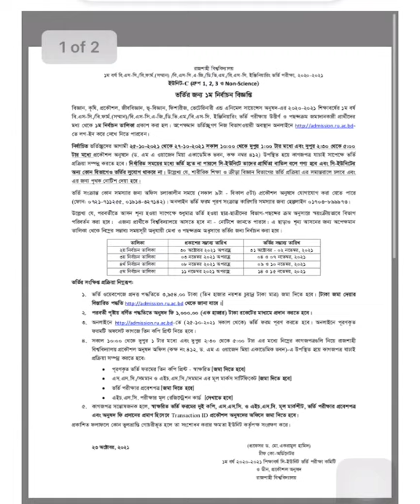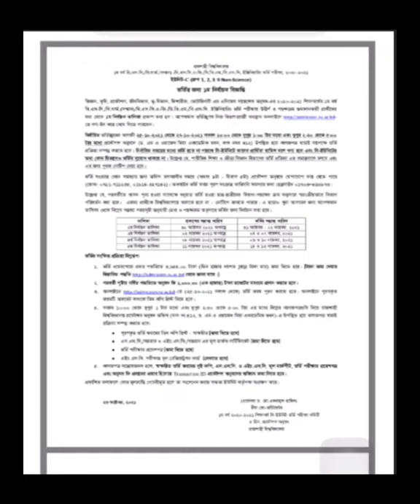RU C Unit 1st Selection Published |ভর্তিতে কত টাকা ও কোন কাগজ লাগবে।টাকা কিভাবে রকেটে জমা দিবো।